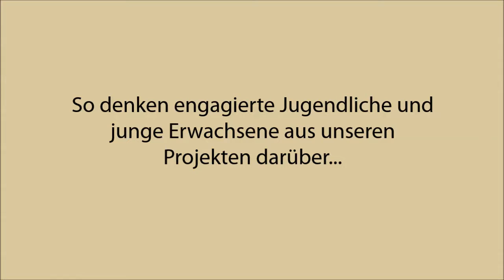Alexis Armando Alvarado - International Youth Day 2015